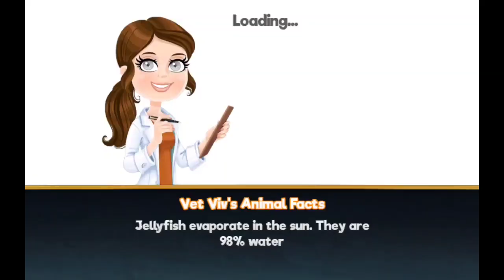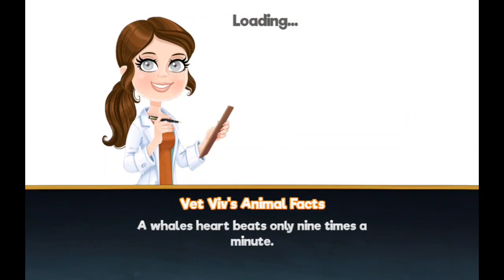My Wild Pet Online: Con mis amigos KitKat-Tao y Teddy / With my friends KitKat-Tao and Teddy